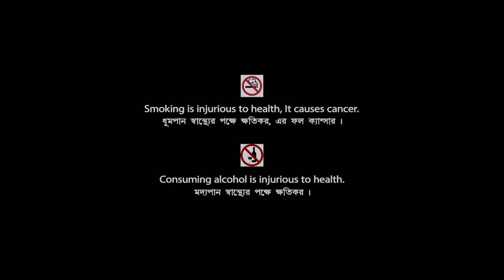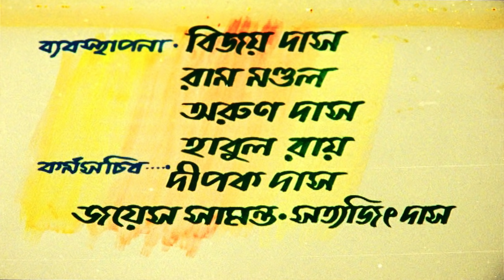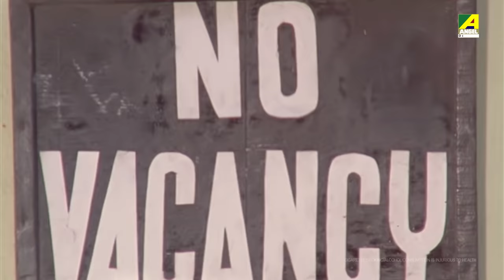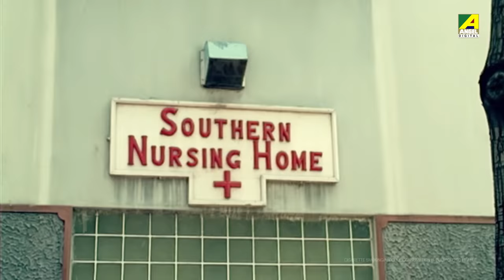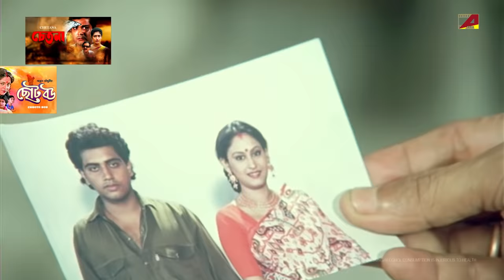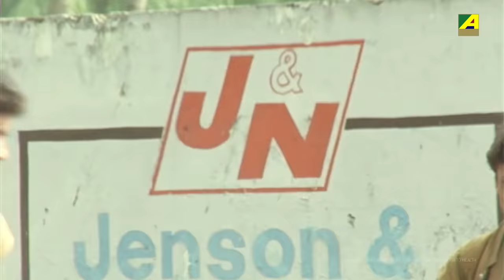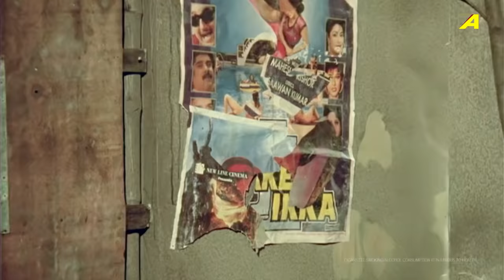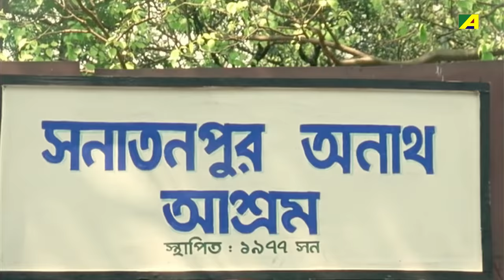Gharer Laxmi - Bengali Full Movie | Prosenjit | Indrani Haldar | Abhishek | Soumitra | Family Movie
Watch the Bengali full movie Gharer Laxmi : ঘরের লক্ষ্মী বাংলা ছবি on YouTube. The Bengali Film Gharer Laxmi was released in the year 1998, Directed by Swapan Saha, starring Prosenjit Chatterjee, Indrani Haldar, Aparajita Auddy, Abhishek Chatterjee, Soumitra Chatterjee & Others.

Movie : Gharer Laxmi
Language : Bengali
Genre : Family, Romance
Producer : Pranab Basu
Director : Swapan Saha
Story : Anjan Choudhury
Music Director : Ashoke Roy
Lyricist : Bhabesh Kundu
Playback : Aarti Mukherji, Kumar Sanu, Abhijeet Bhattacharya, Indranil Sen, Indrani Sen, Sreeradha Bandyopadhyay, Sukumar Mitra, Chaiti Roy
Release : 1998
Star Cast : Prosenjit Chatterjee, Indrani Haldar, Aparajita Auddy, Abhishek Chatterjee, Soumitra Chatterjee, Sumitra Mukherjee, Tarun Kumar, Biplab Chatterjee, Bhabesh Kundu, Piyali Mitra, Kumkum Roy, Ashok Mukherjee

Synopsis:::
Gharer Lakshmi deals with the story of a poor girl married to a rich man's son. And the extent to which a rich man can go to and harm one's own child by keeping him away from his wife and child. Destiny plays a part in reuniting everyone.